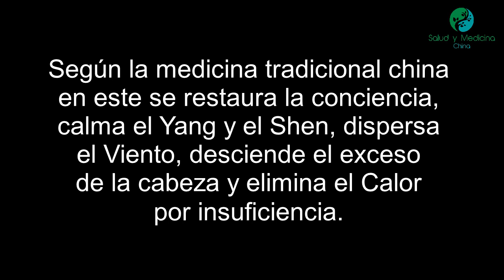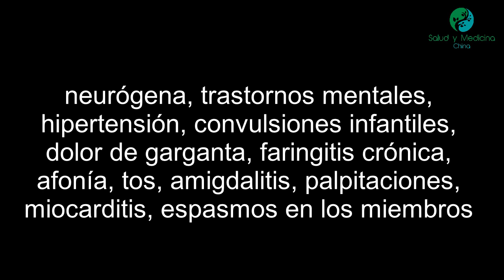Meridiano de Riñón R1 (Yongquan) localización e indicaciones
Yongquan es el primero de los veintisiete puntos pertenecientes al Meridiano de Riñón. Este se enuncia como R1 y según el significado de su nombre se conoce como Manantial Brotando.